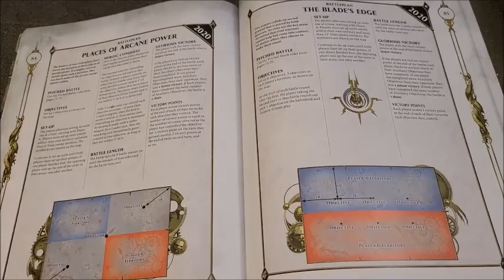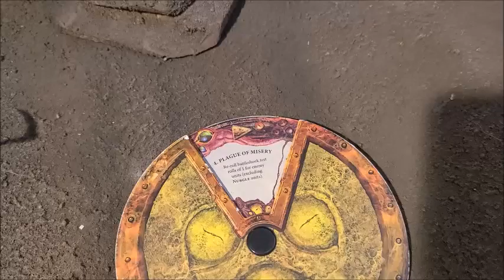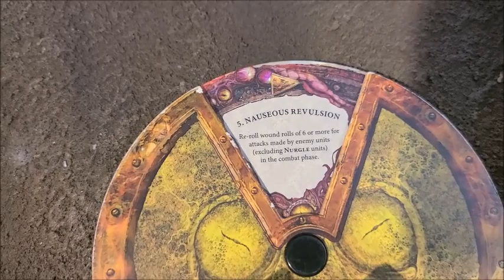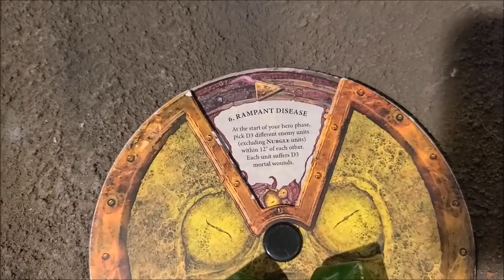AoS Battle Report: Nurgle vs. Fyreslayers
In this video my Maggotkin of Nurgle face off against Fyreslayers.

The Lists:

Allegiance: Nurgle
- Host of Chaos: Blessed Sons
Mortal Realm: Ghyran

Leaders
Great Unclean One (320)
- General
- Bile Blade & Doomsday Bell
- Command Trait: Foul Conqueror
- Artefact: The Witherstave
- Lore of Virulence: Glorious Afflictions
Gutrot Spume (140)
Lord of Blights (140)
- Artefact: Blotshell Bileplate

Battleline
10 x Putrid Blightkings (280)
10 x Putrid Blightkings (280)
5 x Putrid Blightkings (140)
5 x Putrid Blightkings (140)

Units
4 x Pusgoyle Blightlords (380)

Battalions
Blight Cyst (140)

Endless Spells / Terrain / CPs
Soulsnare Shackles (40)

Total: 2000 / 2000
Extra Command Points: 1
Allies: 0 / 400
Wounds: 178

Allegiance: Fyreslayers
 - Lodge: Hermdar
LEADERS
Auric Runefather on Magmadroth (270)
- General
- Command Trait : Warrior Indominate
- Artefact : Obsidian Glowhelm
- Magmadroth Trait : Coal-heart Ancient
Battlesmith (140)
- Artefact : Tyrant Slayer
Auric Runesmiter (120)
- Forge Key
- Prayer : Prayer of Ash
Auric Runemaster (120)
- Prayer : Ember Storm
UNITS
20 x Hearthguard Berzerkers (400)
- Broadaxes
10 x Hearthguard Berzerkers (240)
- Poleaxes
20 x Hearthguard Berzerkers (400)
- Broadaxes

BATTALIONS
Lords of the Lodge (150)

ENDLESS SPELLS / TERRAIN / COMMAND POINTS

Extra Command Point (50)
Zharrgron Flame-spitter (60)
Runic Fyrewall (40)

TOTAL: 1990/2000
WOUNDS: 130